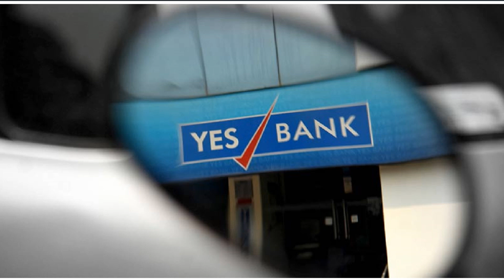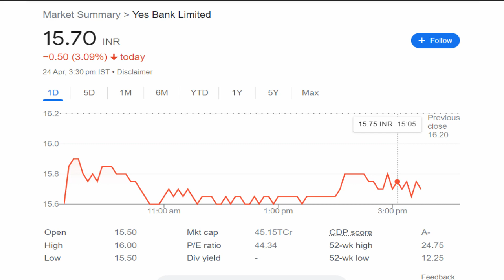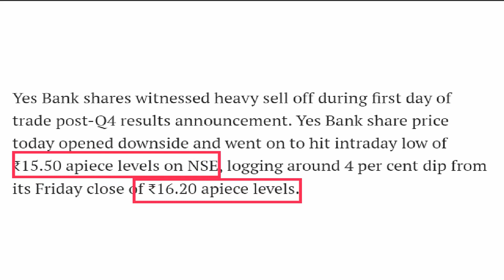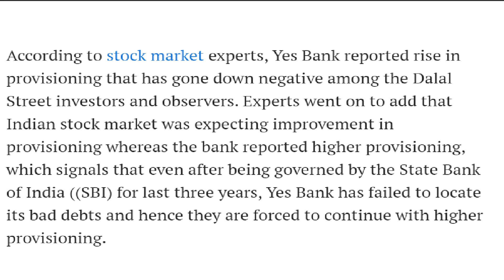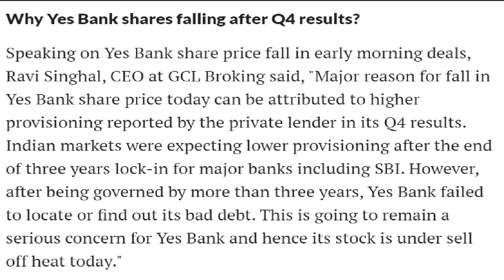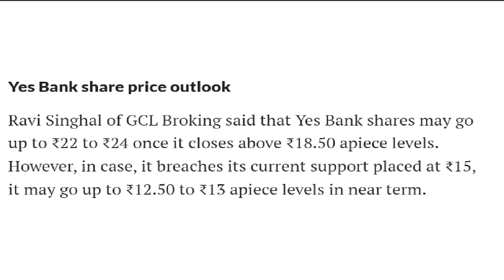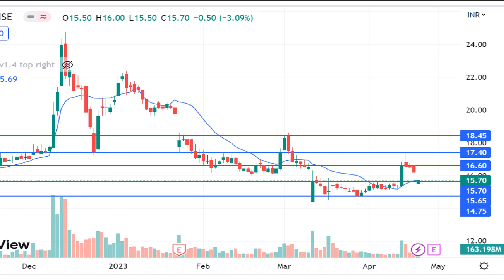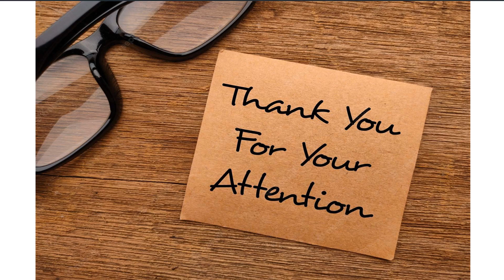yes bank Q4 results | yes bank latest news today | yes bank latest news l penny stock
We are not SEBI registered. We just provide the targets and we request our viewers to do their own research and take financial advisors suggestion before trading.